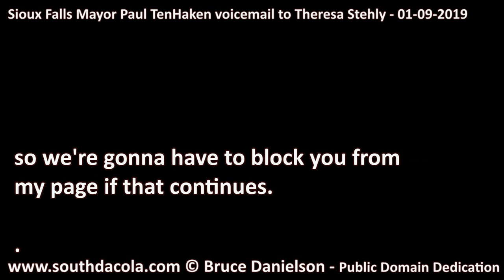2019-01-09 Paul TenHaken Voicemail call to Theresa Stehly